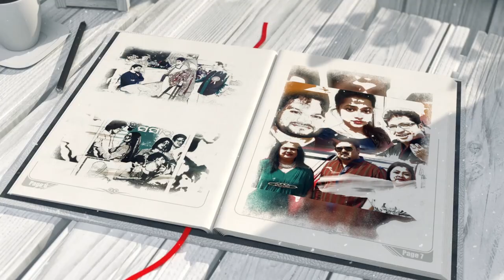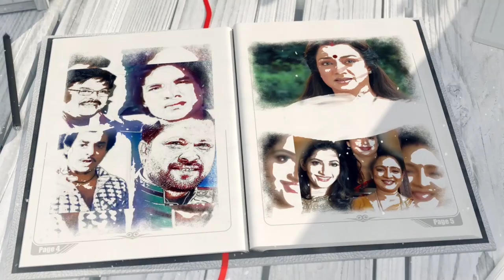Pravanshu Samantaray | Exclusive Bytes | Odia Producer and Music Director | Ollywood Diary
✽II Pravanshu Samantraray - Exclusive BytesII✽

✽ Edited: Subrat Sahoo
✽ DOP: Bapi